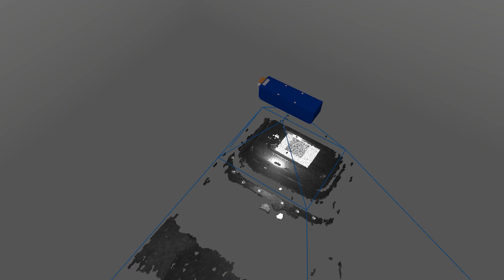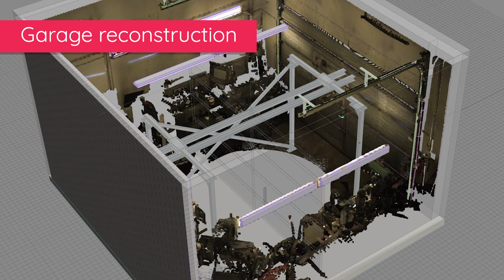EVASIMU - sähköautojen ajovoima-akkujen uusiokäytön, kierrätyksen ja logistiikan testaaminen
Evasimu – EV-akkujen kierrätyksen ja logistiikan tehostaminen simulaatioilla -hankkeen tavoitteena on tutkia ja kehittää robotiikan simulaatiomenetelmiä ja pyrkiä niiden avulla ratkaisemaan sähköautojen ajovoima-akkujen uusiokäytön, kierrätyksen ja logistiikan haasteita.